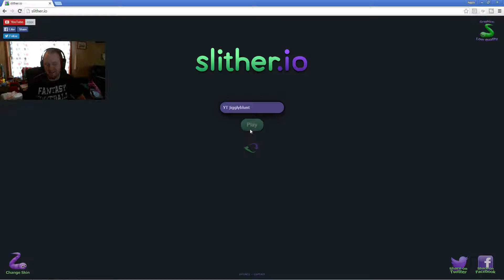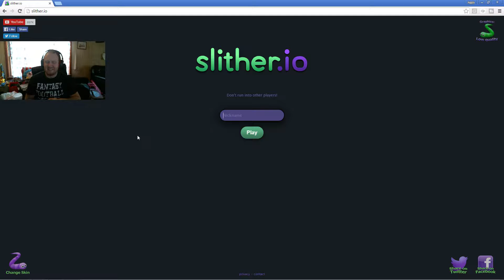Slither IO [3] | Leaderboard and New High Score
Watch as Jiggly finally hits the leaderboard. We achieve are new high score in this episode as well and place on the leaderboard. The ending to this episode is quite sad though. Please leave some love below.